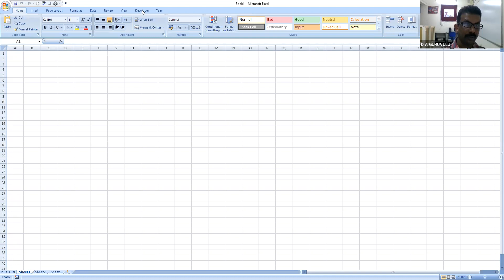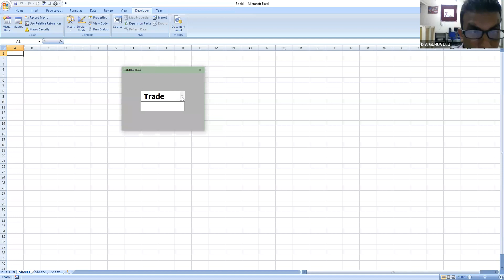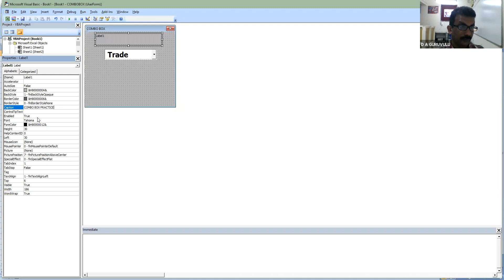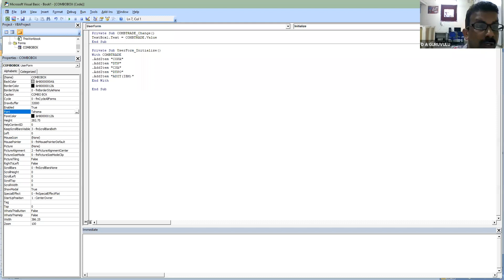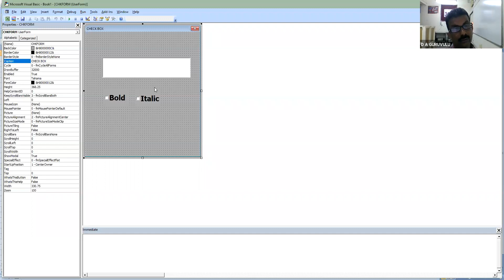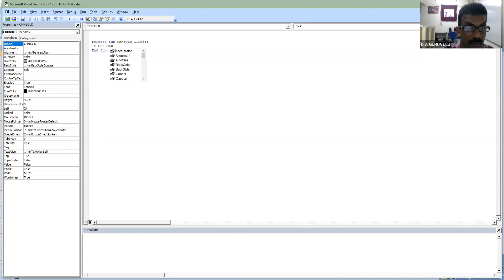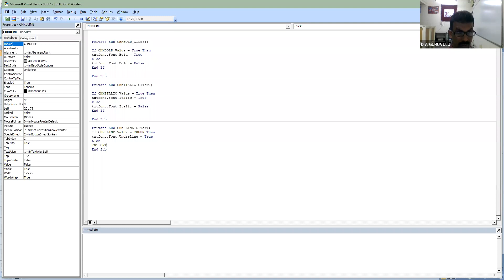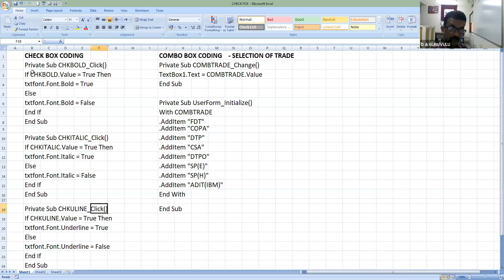915 9892 1057 Practical Programming with VBA User Forms English, Hindi By D A Guruvulu, Vocational i